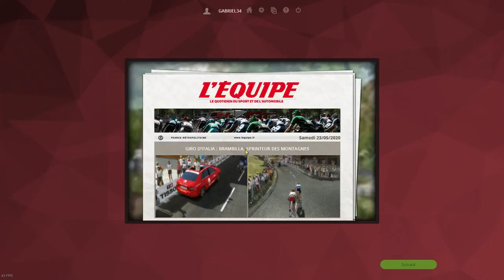PCM 2016 | Pro Cyclist | Ep. 6 | Team BMC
Bonjour a tous j’espère que vous allez bien je vous présente une petite vidéo en pro cyclist. Partagez likez et commentez si sa vous a plus !
Pour ce qui veulent la DB il faut aller sur le Workshop Steam dans Pcm 2016 et il s'appelle FCD16. Magnifique DB !